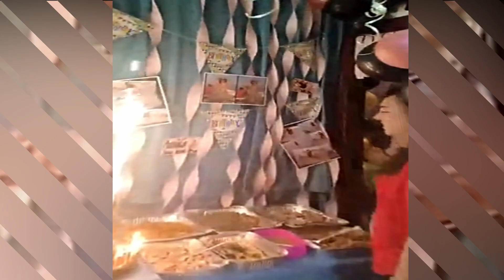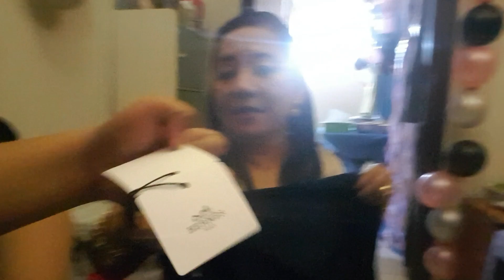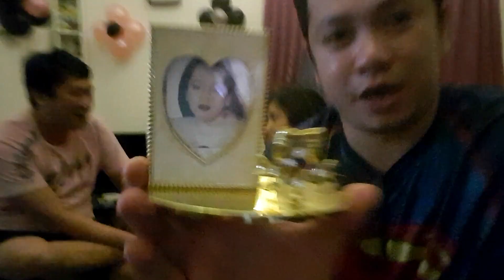NINANG SHARON BDAY CELIBRATION/UNBOXING GIFTS DRUNK EDITION